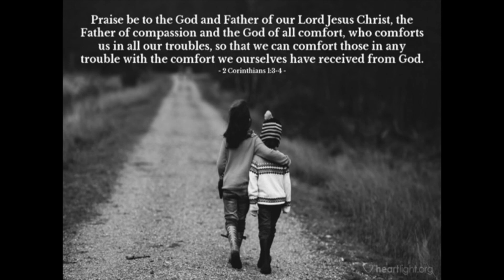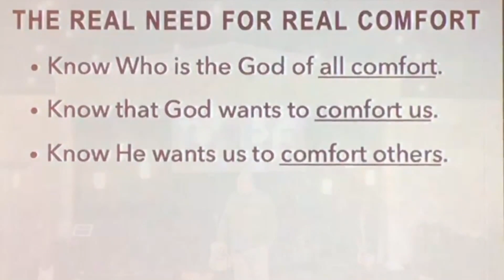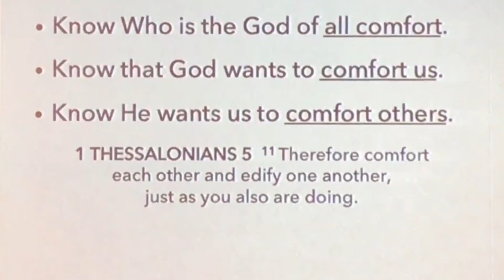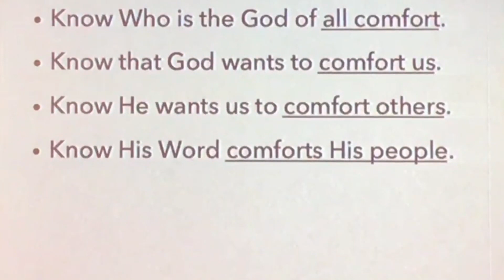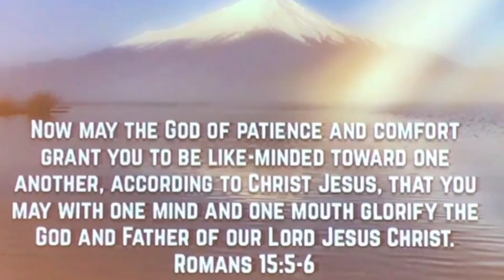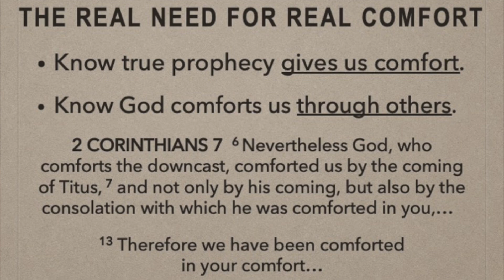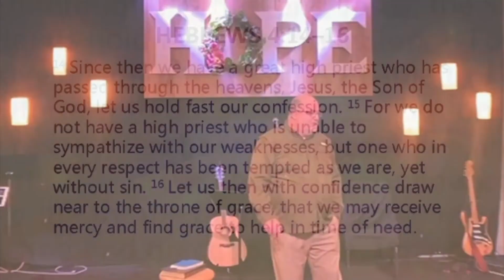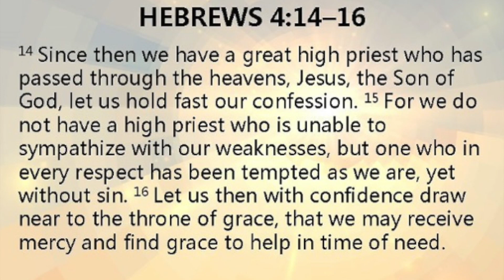CHURCH ONLINE - June 6, 2021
Worship with us as our hearts are prepared to continue our journey through Genesis.